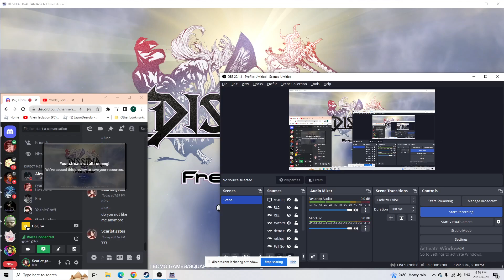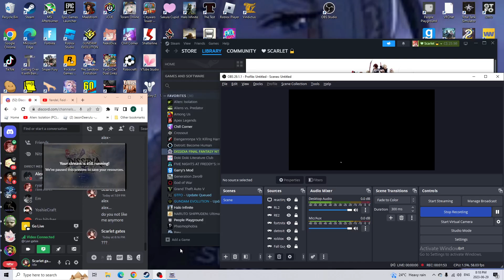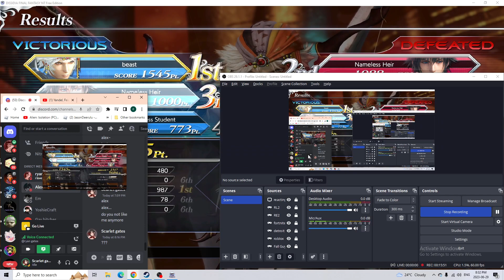ow ow ow im being destroyed